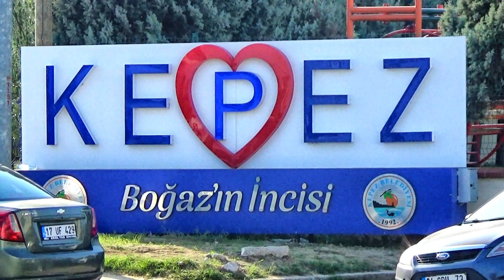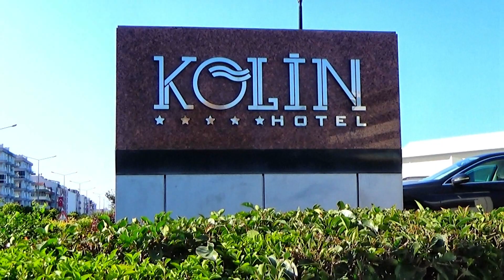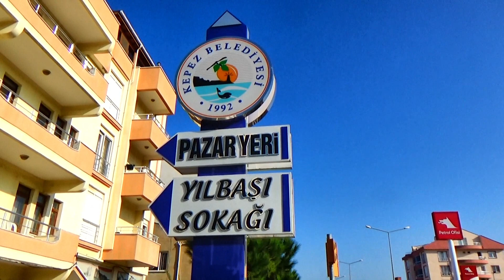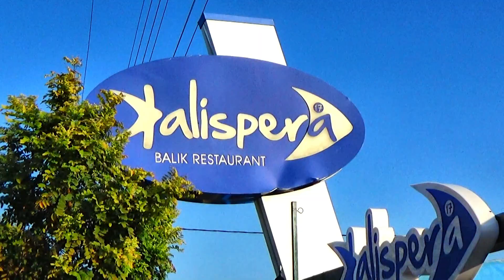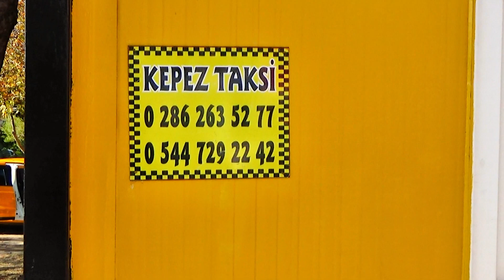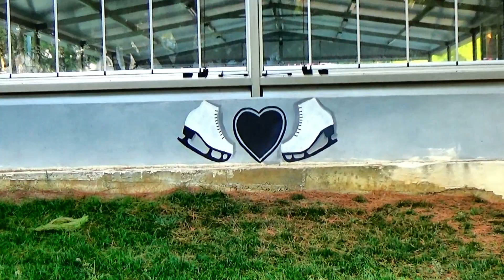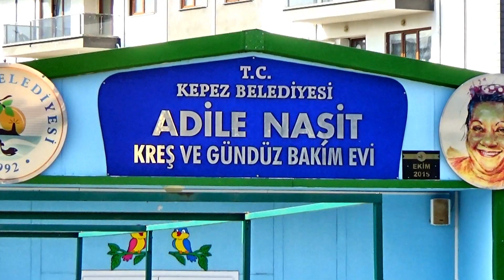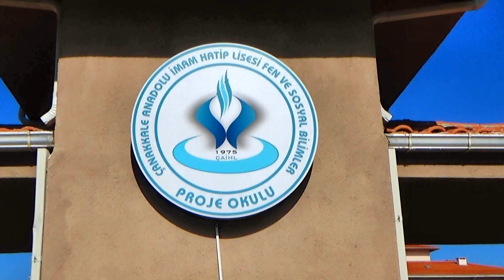Turkish Travels - Kepez, Çanakkale, Turkey [ English ]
Kepez, Çanakkale. Kepez is situated along the main highway from Izmir as you get close to Çanakkale on the Dardenelle Straits . It is about 4km from the centre of Çanakkale and has a population of around 11,000. It used to be a small village but it has now developed into a town in its own right. It has the benefit of being close to Çanakkale and yet vibrant and fresh enough to have developed its own identity.  Tourist Information. Tanıtma Filmi